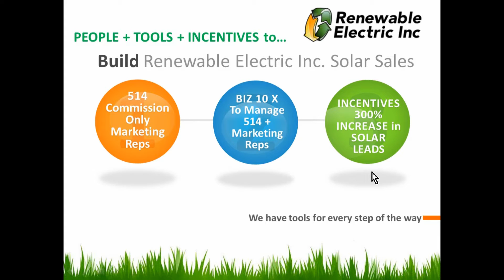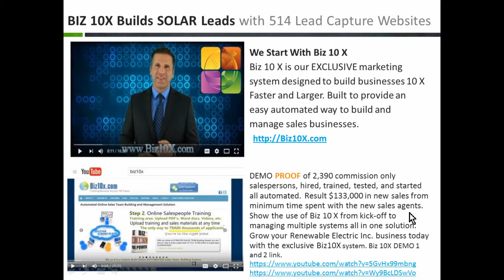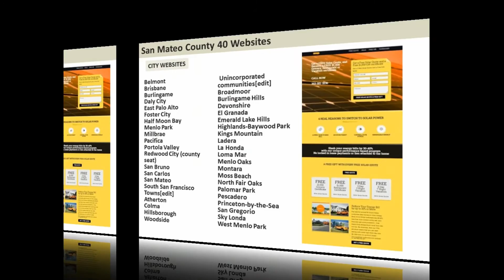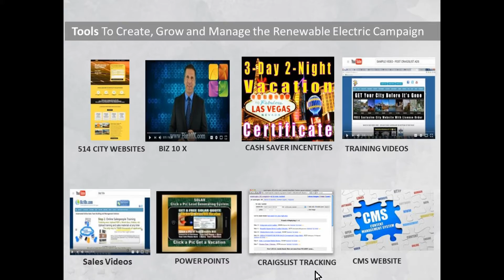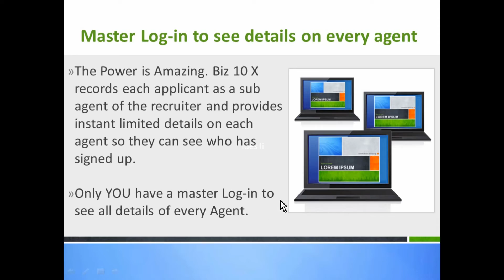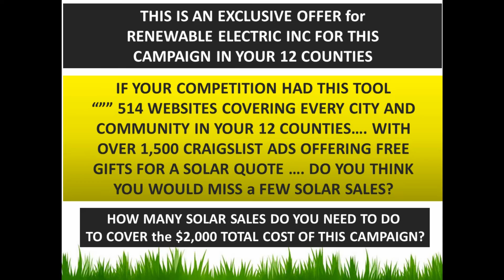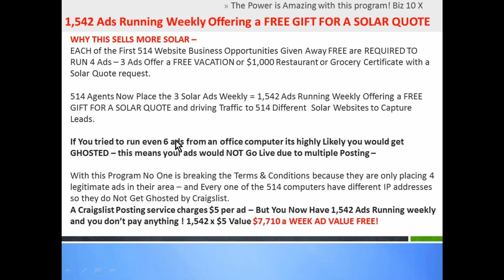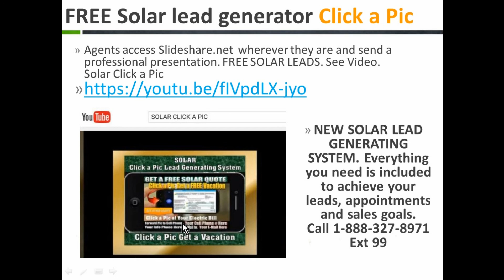RENEWABLE ELECTRIC Inc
Renewable Electric In Solar Marketing Proposal from Biz10x. Generate New Solar Quotes and Solar Leads.